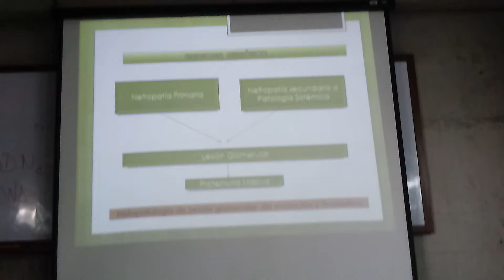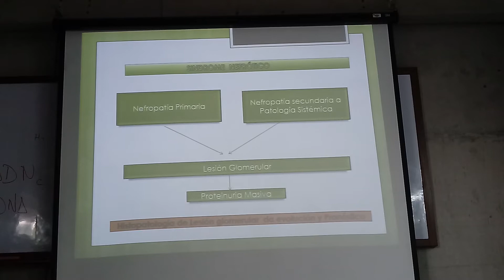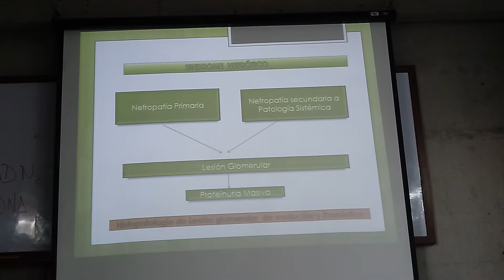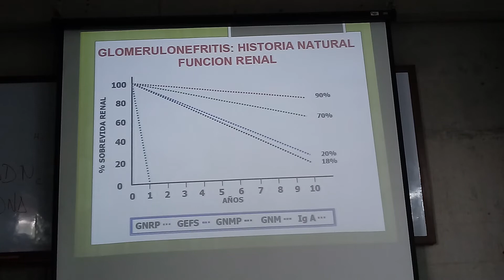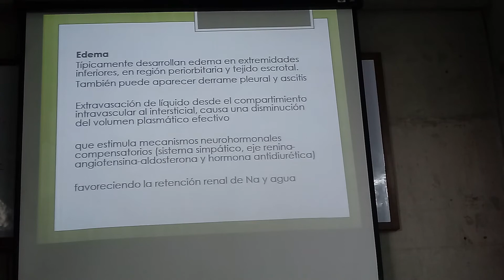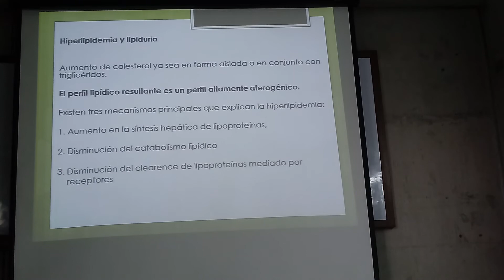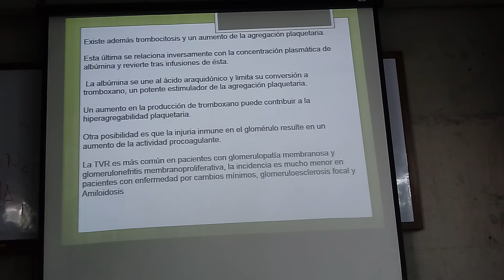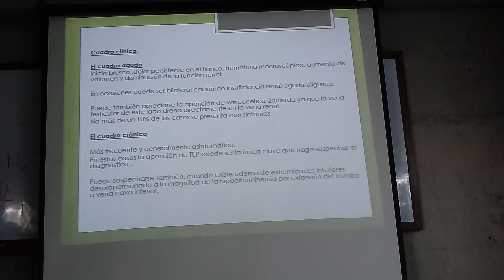TEORÍA N°3: Síndrome Nefrótico (parte 2 de 3)